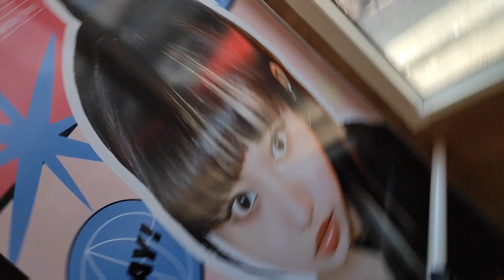CALLAR許軼應援巴士